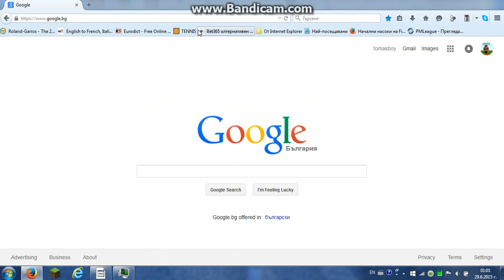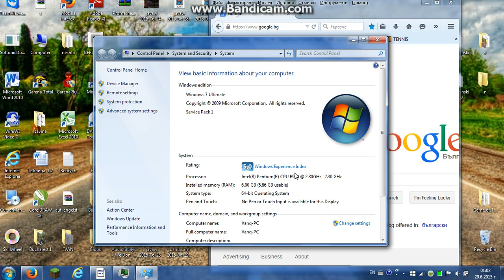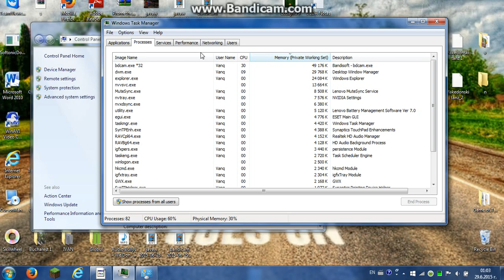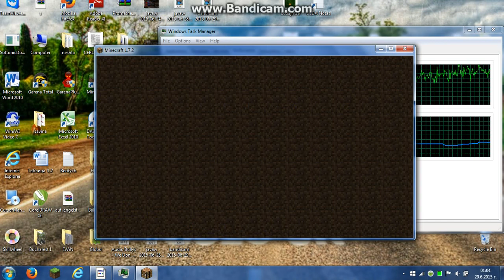Как да си оправите лага на майнкрафт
CPU usage също не трябва да минава 50%